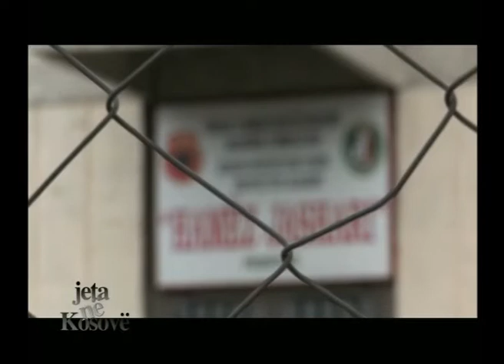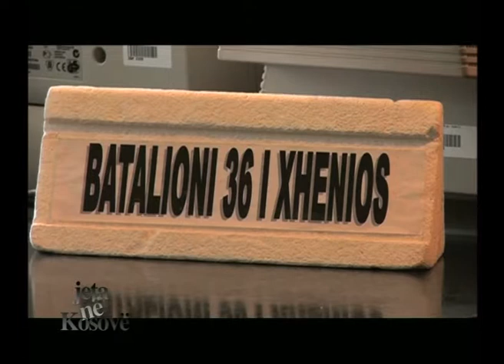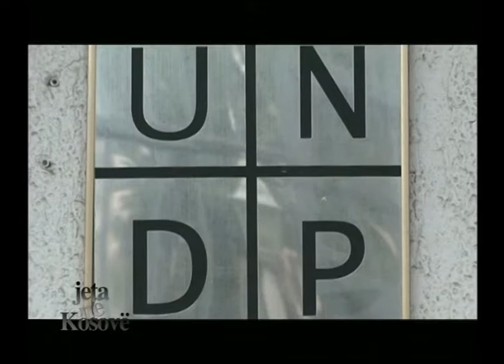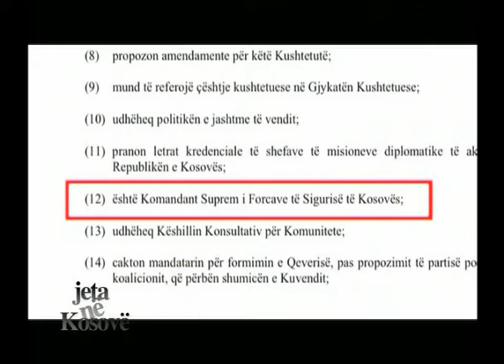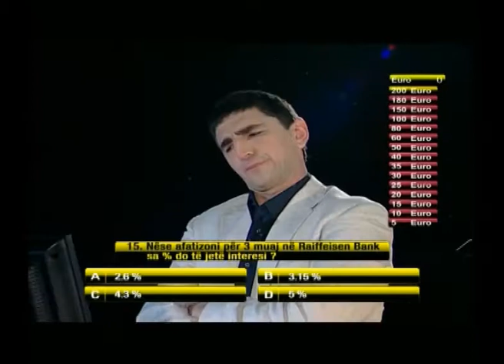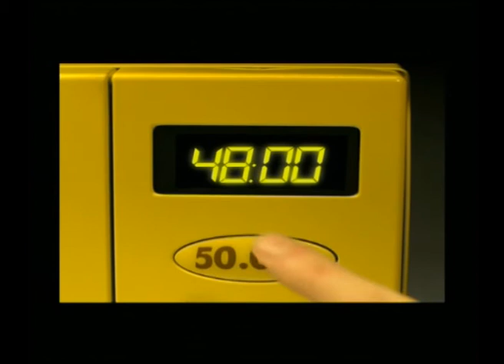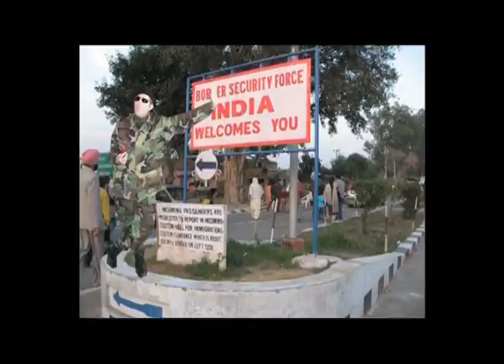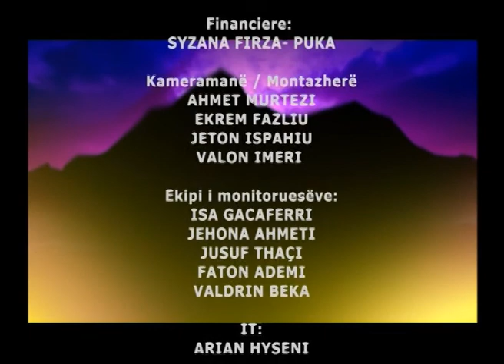Emision: Jeta në Kosovë - Krijimi i forcës së sigurisë së Kosovës 04/12/2008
Rrahman Rama, Agim Ceku, Rrustem Mustafa Remi, Rexhep Selimi